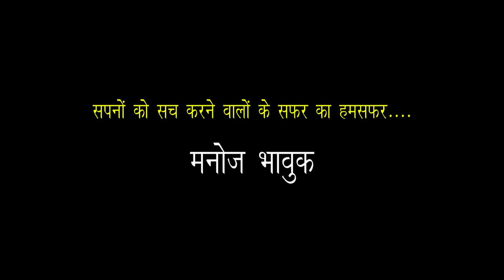कुमार विश्वास के तर्पण विवाद पर क्या कहा था नामवर सिंह ने ? क्यों किया था अमिताभ बच्चन ने विवाद?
Achievers Junction - @AchieversJunction
AJ Bhojpuri -  @AJunctionBhojpuri
AJ CINEMA -   @AJunctionCinema

Cheers
Team Achievers Junction